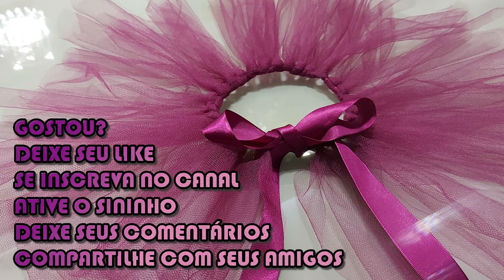COMO FAZER SAIA TUTU COM LAÇO PARA ENSAIO NEW BORN BEBÊ POR MENOS DE 5 REAIS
Passo a passo como fazer sua saia tutu de tule com laço para ensaio fotográfico de recém nascido, conhecido como newborn. Tudo isso por menos de cinco reais, além de ser muito fácil de fazer.

Saia rodada newborn menina de diversas cores e modelos. Faça você mesmo! Do it yourself (DIY).

Materiais deste episódio:

1,50m de tecido tule;
Trena;
Tesoura;

Como fazer?